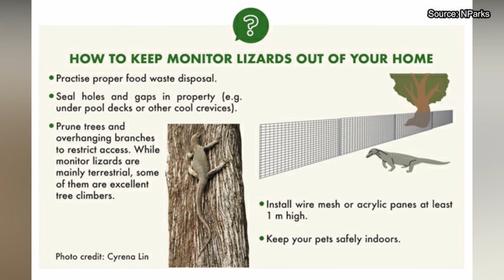SG NOW S2E12: Wild Singapore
Well, let's not go buck wild at the sight of animals.

What's the correct etiquette to follow when we encounter wildlife in our own neighbourhoods and is there one? Hosts Sharda and Bruce find out more from our man of the hour - Bernard Harrison!

The former chief of Wildlife Reserves Singapore talks about living in our world together with animals after decades in professional zoology and growing up in rural Malaysia. The laidback bohemian gets cheeky about how Singaporeans have thankfully closed the gap and matured their attitudes towards animals today.